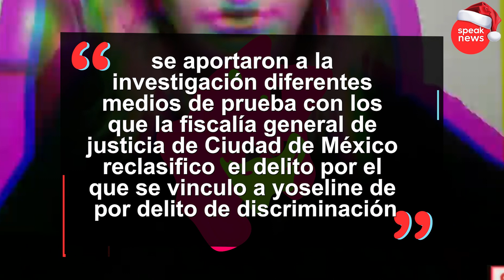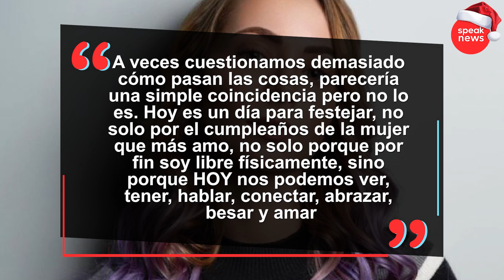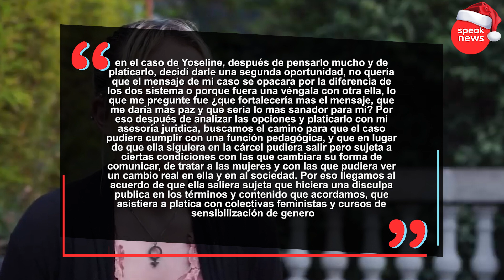Víctima de YosTop rompe el silencio y habla sobre la libertad de la youtuber